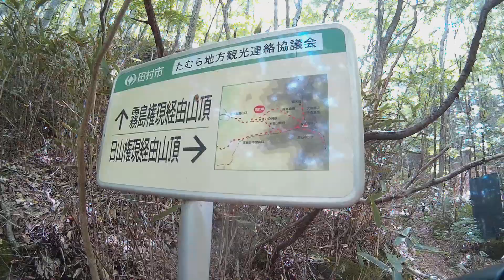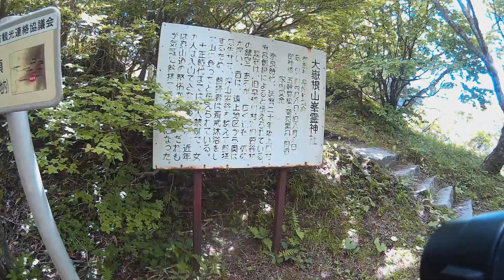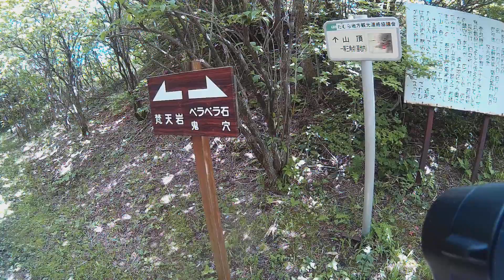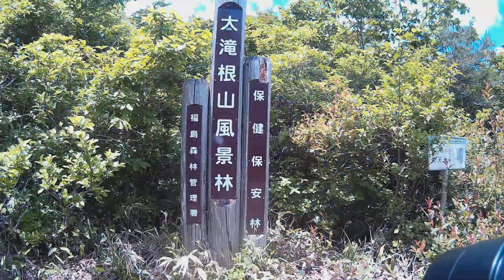ゆっくり山歩き【mountain walk】「福島県 大滝根山」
毎年恒例、滝根町の「星の村天文台」で行われる星祭り。
星のイベントは午後から夜がメインなので、その前に滝根山へ立ち寄り、
下山後は近くの温泉で汗を流してから、星祭り会場へ向かいました。

映像にもありますが、山頂に自衛隊のレーダー基地があるのが、やっぱり最大のマイナス点かと思いますが、それ以外は登っていて楽しい山なので、オススメです。

声の出演　VOICEVOX　No.7